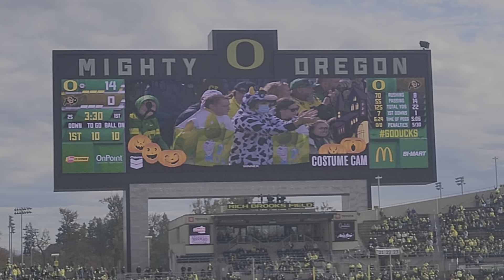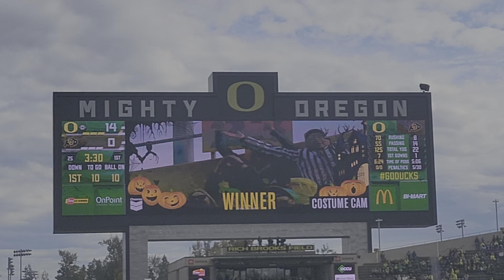2021 Oregon Cheerleading Colorado 1st Quarter Performance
1st Qtr Performance followed by a Few Halloween Costumes